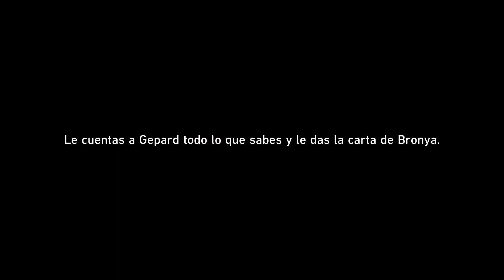Honkai: Star Rail | Boss Battle: Gepard | Sub español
Enfrentando a Gepard, abarcando en el vídeo desde la cinemática inicial del conflicto hasta la última, tras finalizar la última batalla.

El vídeo se grabo desde una PS5, y posteriormente se edito para YouTube.

Ficha técnica.

Fecha de lanzamiento inicial: 26/04/2023.
Serie: HoYoverse.
Desarrollador: miHoYo, COGNOSPHERE PTE. LTD.
Distribuidor: miHoYo, COGNOSPHERE PTE. LTD.
Motor: Unity.

Sinopsis.

La marca internacional de entretenimiento interactivo HoYoverse trae un nuevo RPG de fantasía espacial.

Sigue el espíritu del Trailblaze en esta aventura de fantasía espacial con sombreado plano, y embárcate en una odisea intergaláctica inolvidable. Junto al resto de los pasajeros del Astral Express, recorrerás mundo tras mundo, resolverás conflictos, forjarás amistades y descubrirás un sinfín de misterios.

En este emocionante juego nuevo y gratuito, explorarás inmensos mundos desconocidos y conocerás a una serie de personajes inolvidables. Elige a tus compañeros y forma el mejor equipo de combate con cuatro personas para eliminar una amenaza que acecha al universo.

Redes.

Donaciones.

Tienda.